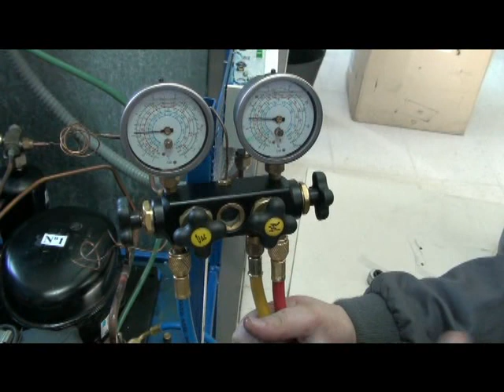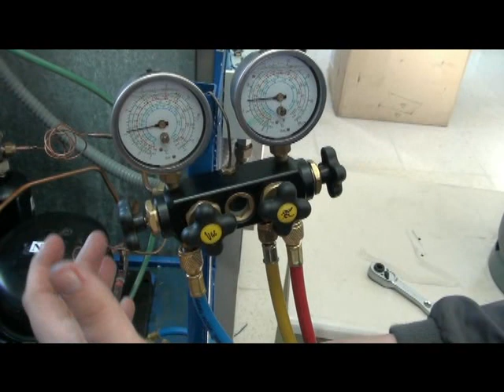Descripción de un puente de manómetros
Videotutorial que te muestra la descripción de un puente de manómetros convencional